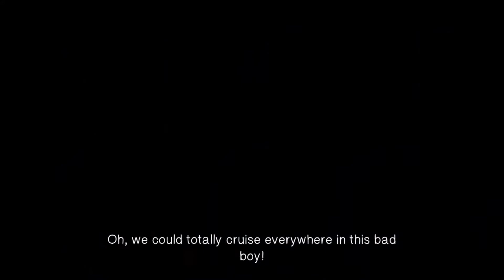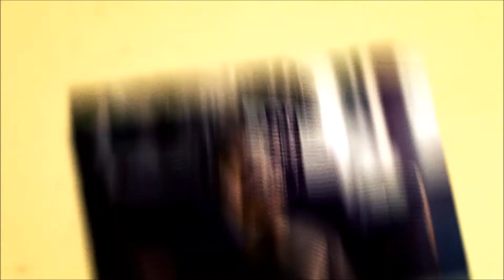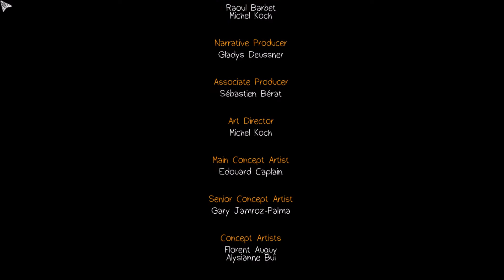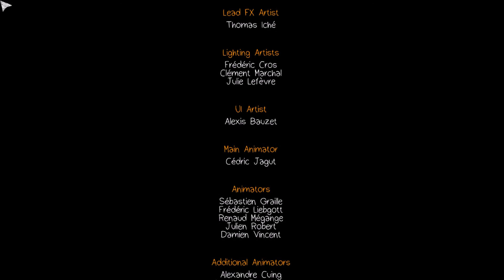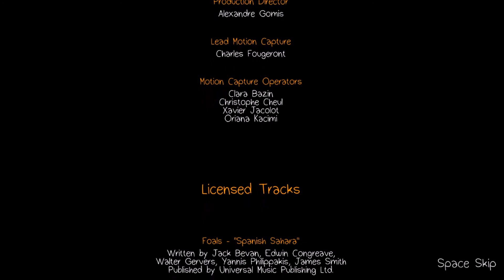when the World's Collide!? | Life is Strange | Finale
Life is Strange - Final Episode (26)

We come to the Finalé... What will the outcome be?!

Thanks guys. I hope you enjoyed this one as much as I did!